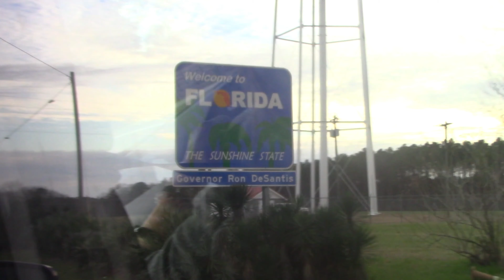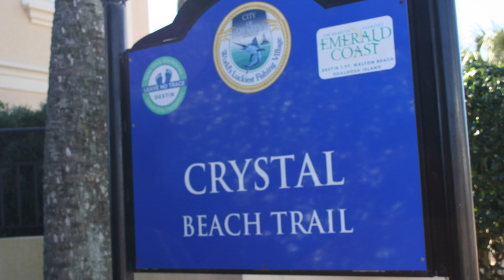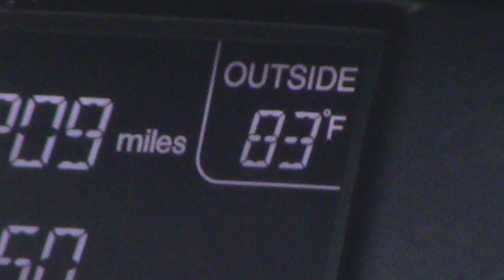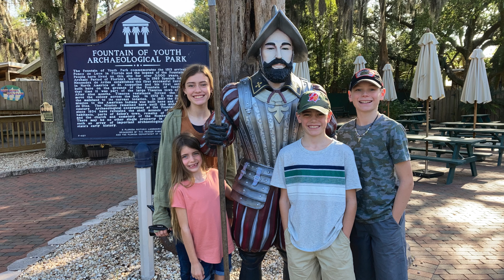Vacation to Florida!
We had so much fun in Florida and wanted to share it with you!
Check out the Wilds Youtube Channel : @TheWildBrothers
❤️The Bardsley Fam